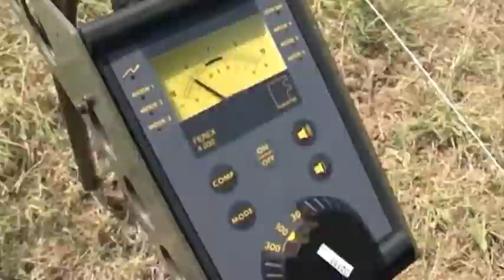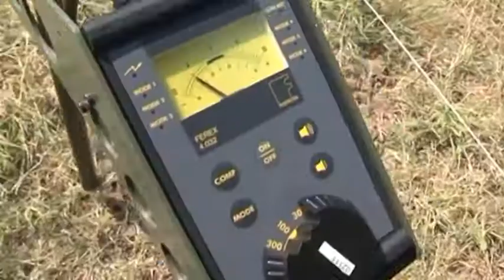BANJA LUKA - RADNICI CZ I DEMINERI TRAŽE ISPLATU ZAOSTALIH DUGOVANJA 05. 04. 2017.